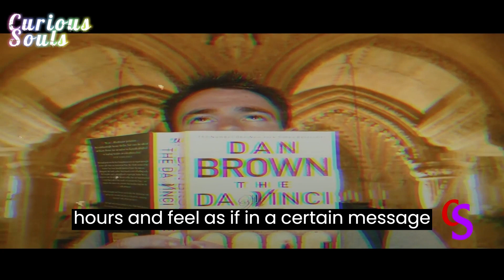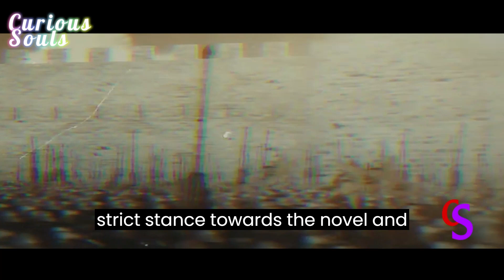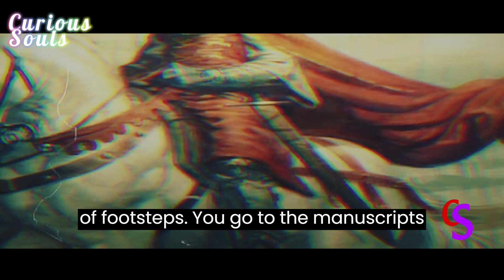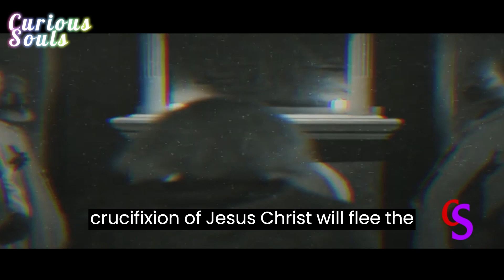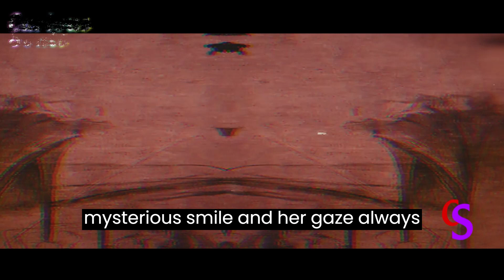The Mona Lisa || painting and more secrets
the mona lisa painting and more secrets to legend
the mona lisa painting and more secrets of a cowgi
the mona lisa painting and more secrets than

secrets of the mona lisa painting
the secrets of the mona lisa

when did the mona lisa painting start
why was the 'mona lisa' picked to be the mona lisa
who is the author for the famous painting mona lis
was the mona lisa religious or secular
is the mona lisa haunted
what painting is lenardo famous for

the Mona Lisa painting

where is the mona lisa painting displayed
how big is the mona lisa painting
who made the mona lisa painting
what is the value of the mona lisa painting